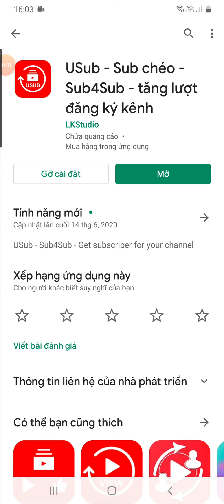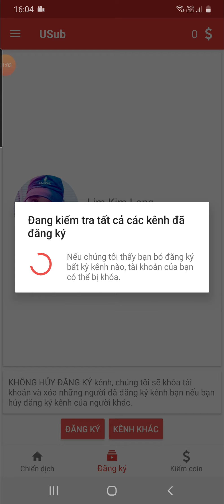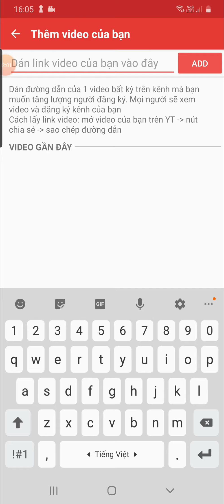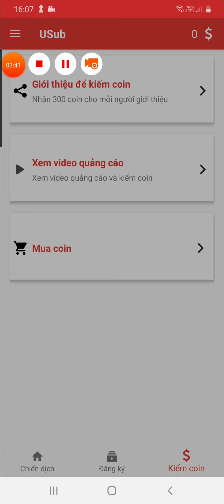Cách đạt 1000 đăng kí nhanh nhất để kênh được bật kiếm tiền || Danh Lê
👍đây là kênh chuyên đăng tải các video ẩm thực ,giải trí ,thông tin ,cuộc sống ,youtube nhằm mang đến cho các bạn và quí kháng giả những hướng dẫn hay ,bổ ích và những phút giây thư giản sau mtj ngày làm việc mệt mỏi ...😍😍😍

👉 Nếu các bạn và quí kháng giả yêu thích và quan tâm thì hãy nhấn nút ĐĂNG KÝ kênh để ủng hộ và theo dõi DANH LÊ VLOGER nhé ... chân thành cảm ơn mọi người RẤT nhiều nha .!😍😍😍

©️ Đây Là Video Gốc Bản Quyền Thuộc Về  Danh Lê .
©️ Copyright by  Danh Lê vloger 👉 Do not Reup